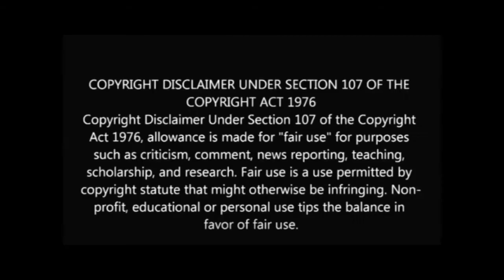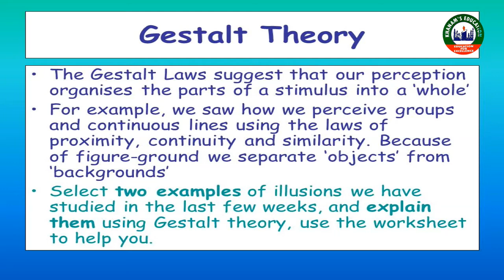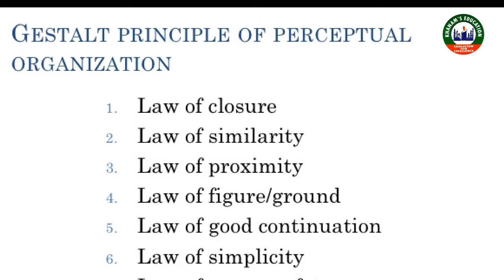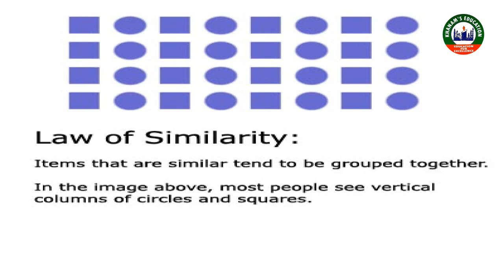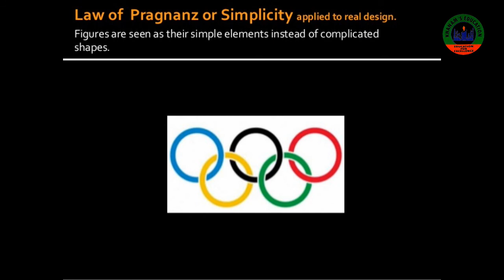Psychology, topic laws of perception